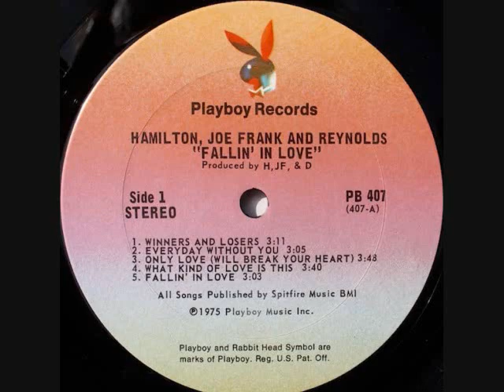Hamilton Joe Franks & Reynolds - Winners & Losers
HAMILTON JOE FRANKS & REYNOLDS
WINNERS & LOSERS
LP: FALLIN' IN LOVE
RELEASED: 1975
PLAYBOY RECORDS

Kev